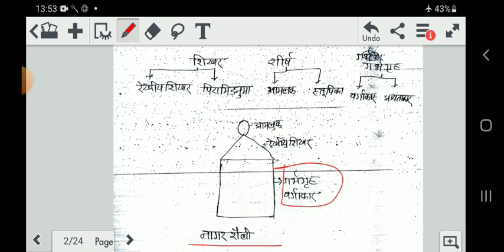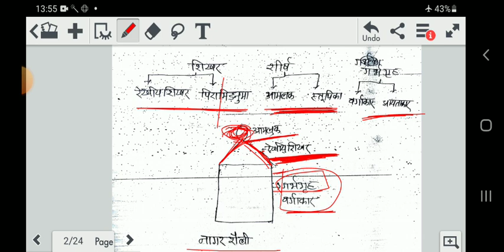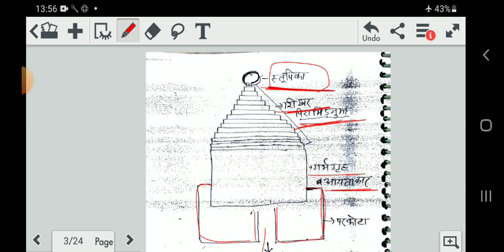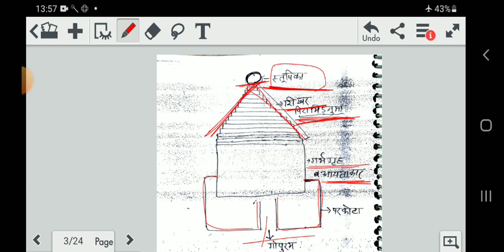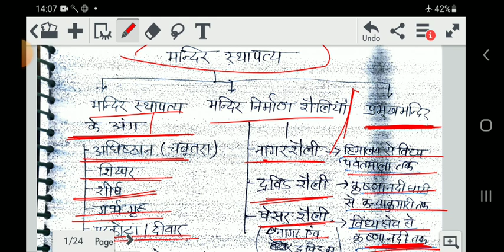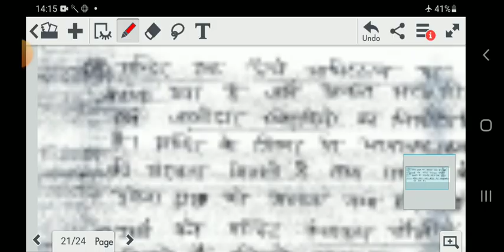Art and culture in hindi।अजंता गुफा। एलोरा गुफा।एलीफैटा गुफा।नागर शैली।द्रविड़ शैली।बेसर शैली।uppcs